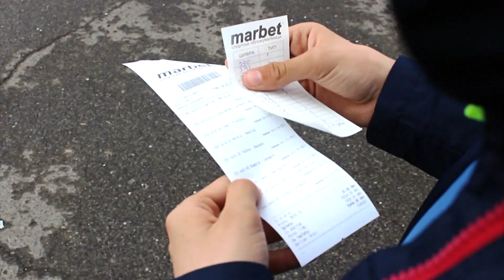Колку всушност вредат 100 денари?